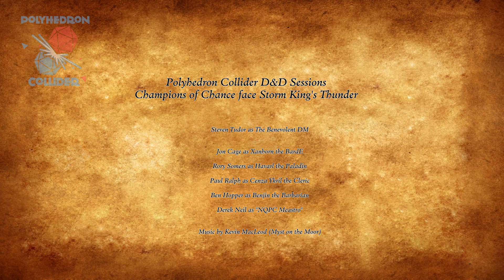The Champions of Chance face Storm King's Thunder - Ep14 - On The Road Again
Steven Tudor hosts a D&D 5e game via Roll20 for the Champions of Chance as they face the Storm King's Thunder campaign.

The Champions of Chance are:
Jon Cage as Xanhorn the Bard
Rory Somers as Havarl the Paladin
Paul Ralph as Cenza Ykril the Cleric
Ben Hopper as Benjin the Barbarian